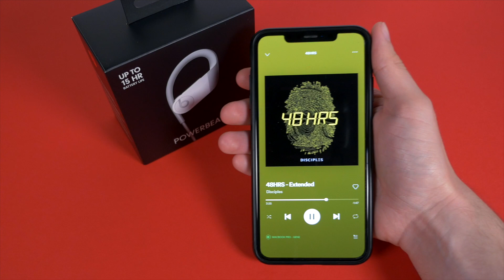Beats Powerbeats im Test! Alternative zu den AirPods?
Nachdem ich die Beats Solo Pro getestet habe, hatte ich nun die Möglichkeit auch die Powerbeats zu testen. Die Bluetooth-Kopfhörer sollen für allem für sportliche Aktivitäten super geeignet sein und haben mich auch mit ihrem Sound überzeugt. Alles weitere im Video. Viel Spaß!

Powerbeats bei Amazon

Mein iPhone
Mein Monitor

Anregungen, Verbesserungsvorschläge, Kritik oder Ähnliches? Schreibe mir doch einfach eine Nachricht auf Instagram oder Twitter.
Geschäftliche Anfragen bitte an die E-Mail aus der Kanalinfo.